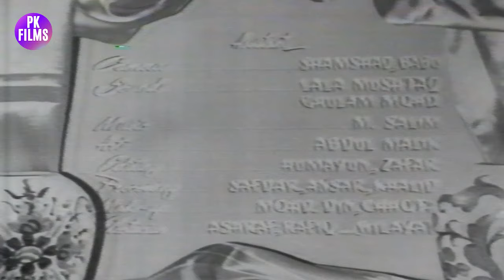SOHNI (CLASSIC) - SUDHIR, SABIHA, NAZAR, SULTAN KHOOSAT - FULL PAKISTANI MOVIE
Star Cast - Sabiha, Sudhir, Shammi, Nazar, Zeenat, Saleem Raza, Hamliyawala, A. Shah, Bibbo, Sultan Khoost, Ismael Qamar, Emi Menuwala
Directed By M.J. Rana
Written By Munshi Dil (dialoges: Shatir Ghaznavi)
Poetry By Qateel Shafai, Behzad Lakhnavi
Featured Singers - Kousar Parveen, Pukhraj Pappu, Iqbal Bano, Saleem Raza